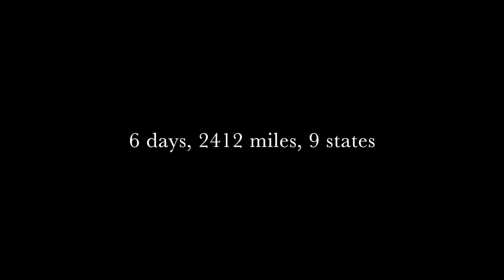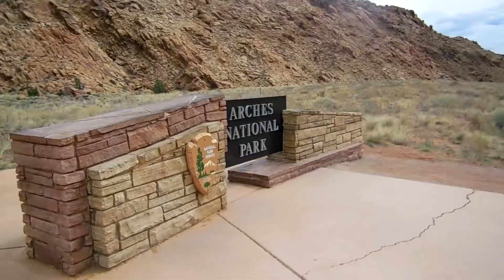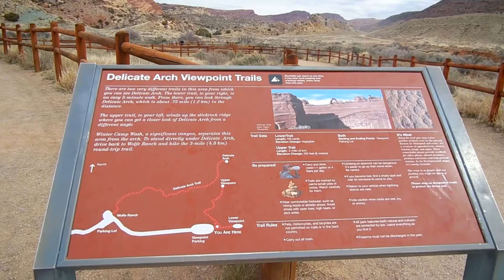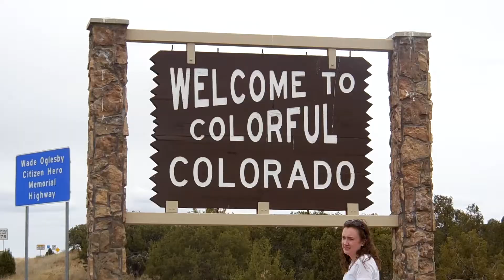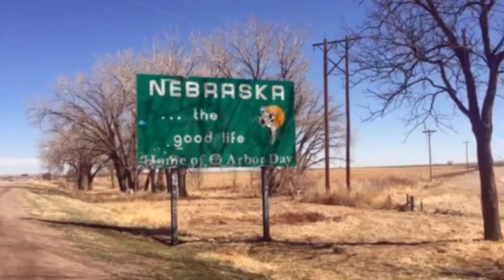Spring Break Roadtrip 2015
Kat and I started in Poway, California and drove across 9 states, with a ton of cool stops along the way.